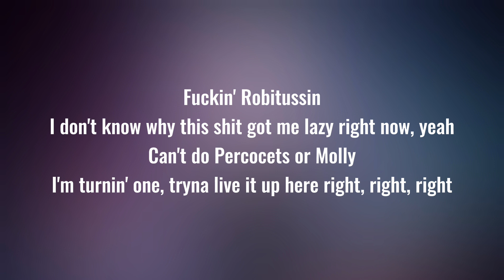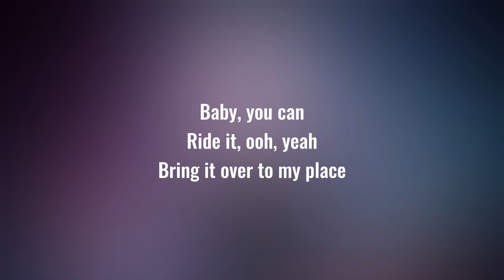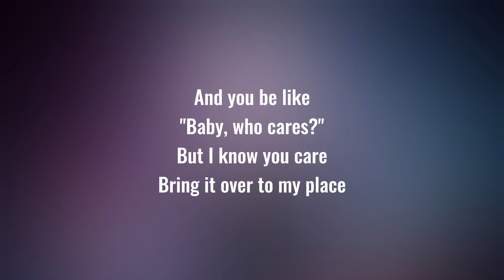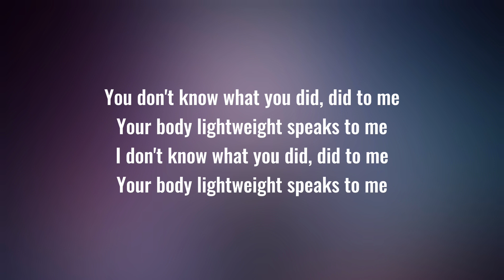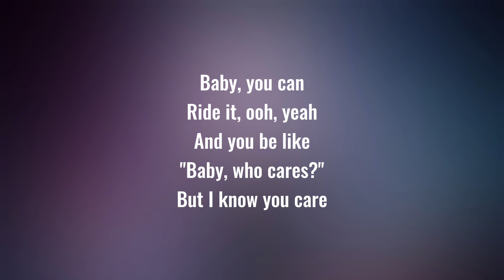Under The Influence - Chris Brown | Lyric Video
I do not take any ownership of music in this video. Ownership belongs to the respected owner(s).